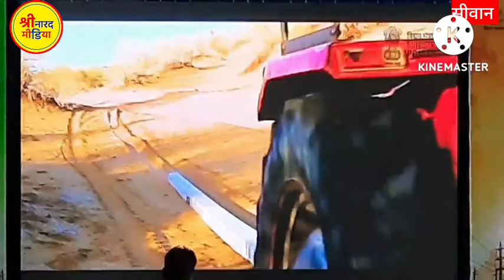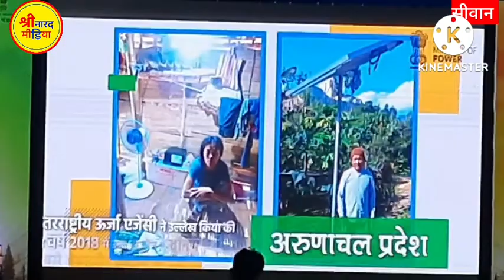आजादी के अमृत महोत्सव पर बिजली विभाग के द्वारा बिजली महोत्सव आयोजित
वर्ष 2014 के बाद से गांव गांव तक बिजली पहुंचने की गाथा चलचित्र के माध्यम से दिखाई गई#shrinaradmedia